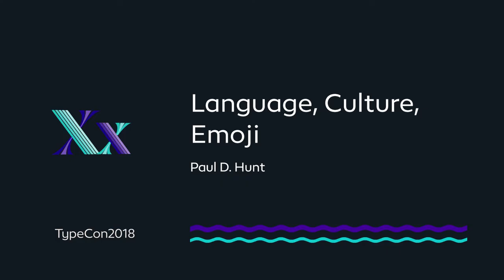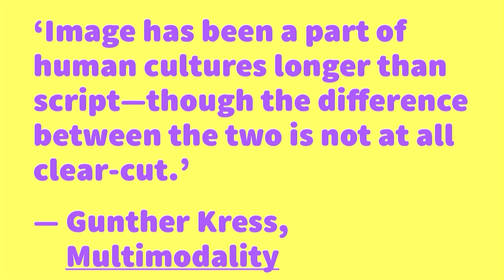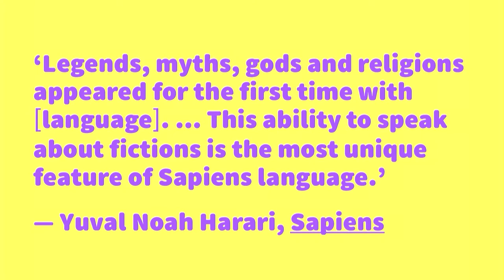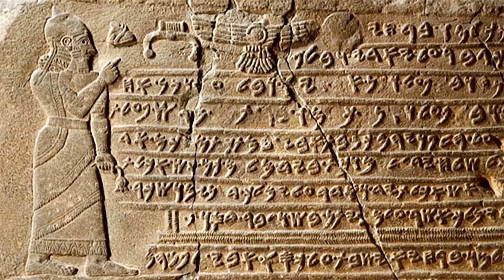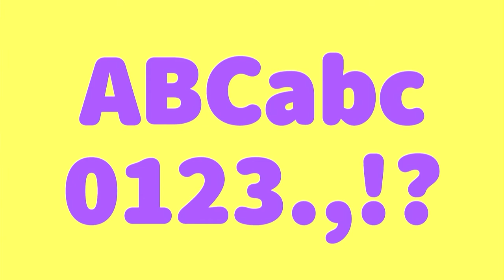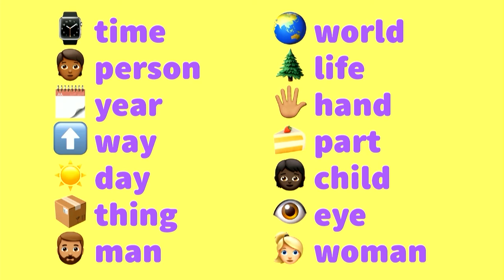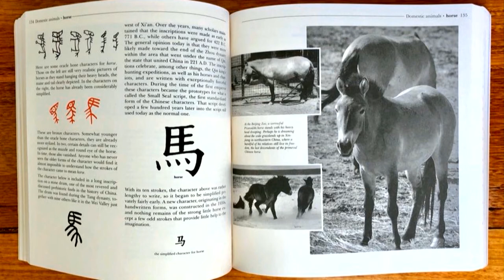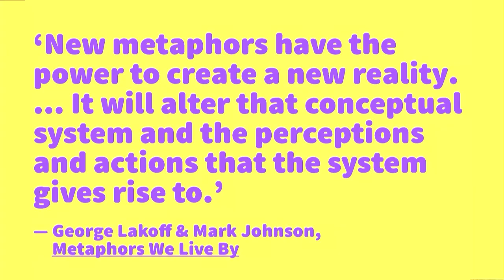Language, Culture, Emoji — Paul D. Hunt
Day or night. Good or bad. White or black. Male or female. Fact or fiction. Text or imagery. For better and for worse, our dominant Western philosophical tradition is largely based on dualistic logic. With the recent advent of emoji, our collective, discerning consciousness has struggled to categorize it. Is it language? Are they pictograms? How and when are they suitable for communication? ¯\_(ツ)_/¯

The intended purpose of both language and emoji usage is to promote better understanding between correspondents. Traditional, binary logic reinforces the perception that language and emoji are antithetical to each other. A more holistic view focuses on how language and emoji are similar and successfully supplement one another to promote the goal of comprehension.

The evolution of writing, from hieroglyphics to our modern text+emoji hybrid system, reveals how linguistic and visual metaphors that have developed to help humans conceive, create, and comprehend the connections between the natural world and the realm of symbolic thought. These connections become more self-evident when we adopt a non-binary view of language and emoji imagery. :^D